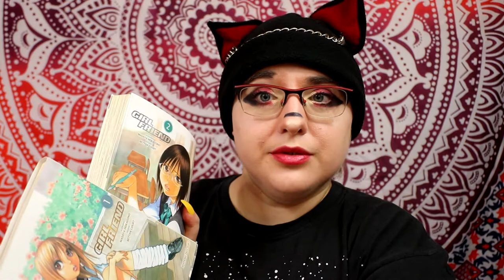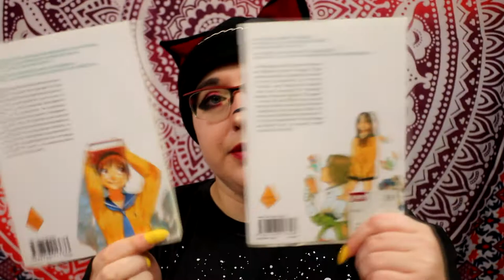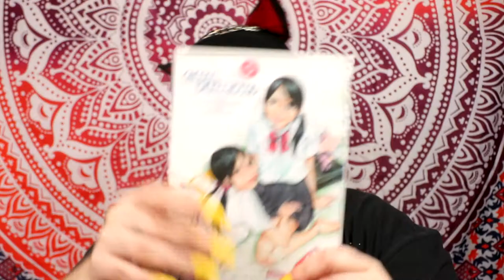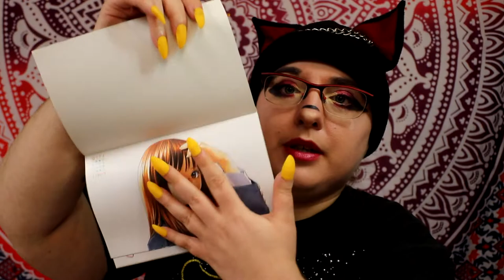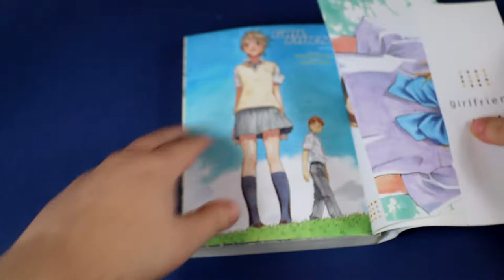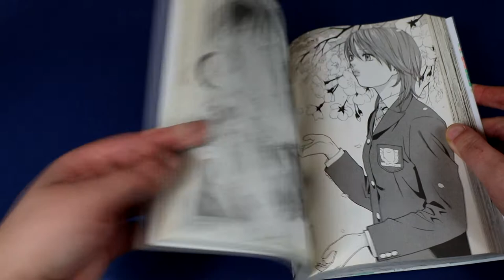[critique manga] girlfriend (delcourt)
Résumé :
Six nouvelles sentimentales pour autant de voies d’exploration des rapports amoureux naissants entre adolescents. Mais sexe et gentilles manipulations ne créent pas les vrais sentiments, comme le constateront à leurs dépens les protagonistes de ces histoires d’amour discutables. Discutables, mais jamais remises en question, car la faiblesse est reine de tous les vices !